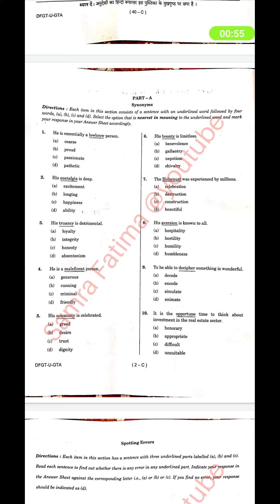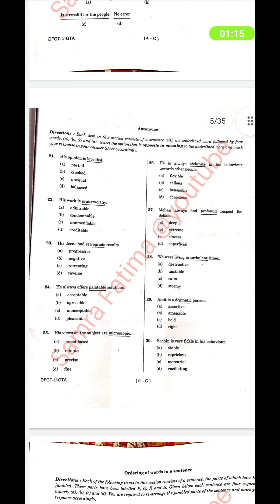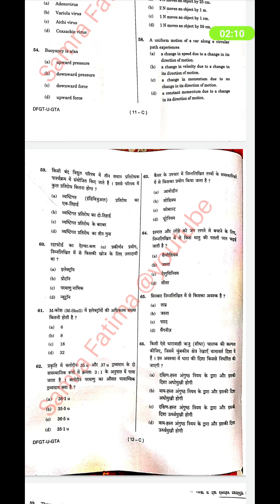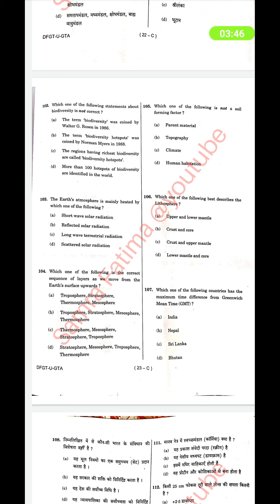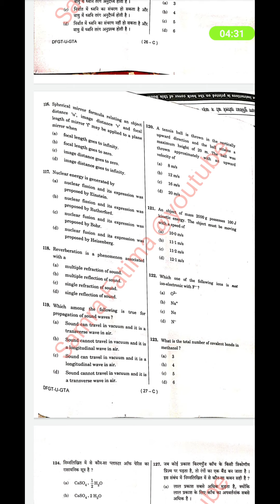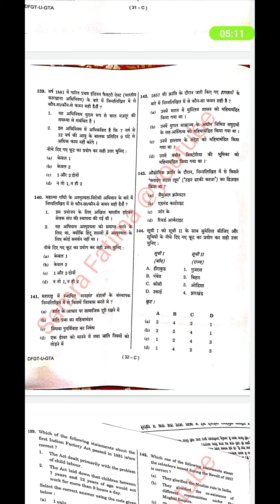UPSC NDA Exam paper 2021|upsc nda women exam paper 2021|nda 14 november general awareness exam paper